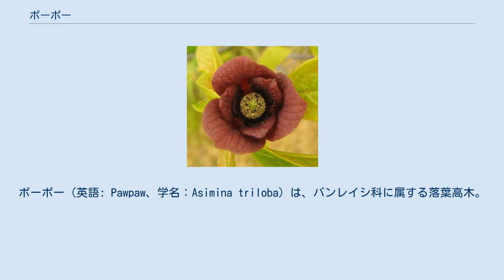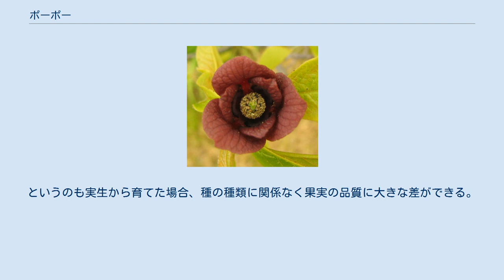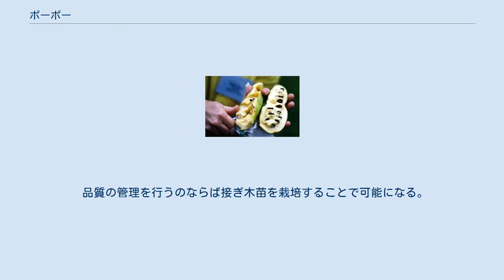ポーポー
ポーポー（英語: Pawpaw、学名：Asimina triloba）は、バンレイシ科に属する落葉高木。
果実を食用とする。
北米原産。
明治期に日本に持ち込まれた。
ポポーやポポーノキ、ポポ、アケビガキとも呼ばれる。
 温帯で生育する数少ないバンレイシ科の樹木。
温帯果樹といっても寒さには非常に強い。
 春に腐肉臭のする紫色の花をつけ、秋には黄緑色の薄い外果皮を持つ果実をつける。
問題となる病害虫はほとんどなく、薬剤散布なしでも栽培できる。
 果実は大小不揃いになりやすいが、小さくとも完熟する。
完熟すると木から自然に落下するが、その時から数日後香りが強くなってきた頃が食べ頃である。
なお、時間が経過すると果皮が黒く変化するが果肉自体の熟度の指標とはならないので注意が必要である。
果肉は黄色から薄いオレンジ色でねっとりとした食感。
とても甘く、香りが強い。
この強い芳香のために、人によって好き嫌いが別れる。
中には多数の黒い種子がある。
 品種はNC-1、レベッカズゴールド、プロリフィック、オーバーリースなどがある。
 ポーポーの自生地はカナダのオンタリオ州からアメリカ合衆国東部ニューヨーク州から西はネブラスカ州南東部、南はフロリダ州北部とテキサス州東部に広がる。
 自家不和合性の紫色の花は肉の腐った匂いをさせ、花粉媒介者のニクバエや甲虫類などを誘引する。
アメリカのポーポー栽培者は結実率向上のために腐った肉を吊るすこともある。
 温帯原産のため、ほとんどの地域で栽培容易。
暑い地域は注意が必要。
用土には培養土や赤玉土を使用。
地植えが望ましいが、鉢植えでも可。
根が直根性のため、縦に大きい鉢が良い。
葉に毒が含まれており、害虫はつきにくい（特に小さな葉）。
秋には紅葉（どちらかと言えば葉が黄色くなる黄葉）が見られる。
 人工授粉の場合、注意が必要。
先に雌しべが成熟し、それから数時間～数日後に雄しべが成熟するためである。
最初に咲いた花数個は花粉用にしなければならない。
品種がしっかりしているものは滅多に１本では結実しないが、実生の場合、様々な遺伝子が混ざっているため、1本で実ることも少なくない。
ただし、実生はかなり品質が劣る可能性がある。
というのも実生から育てた場合、種の種類に関係なく果実の品質に大きな差ができる。
 品質の管理を行うのならば接ぎ木苗を栽培することで可能になる。
 日本では明治頃から富豪の屋敷で栽培が始まり、細々と実生苗が出回った（高価で）。
戦後には主食として食べる家もあったという。
 本種 A. triloba (L.) Dunal (Common Pawpaw) の他に下記の種がある。